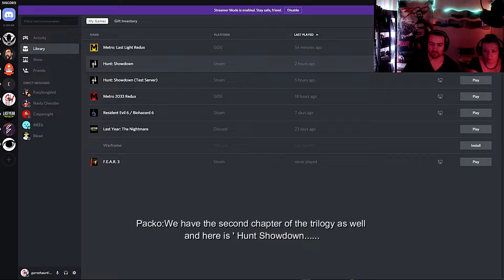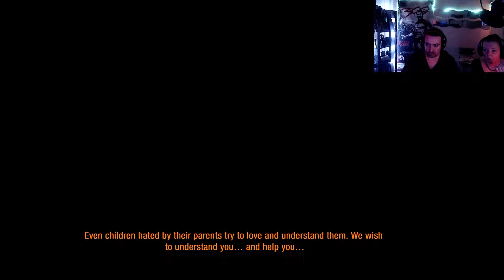METRO REDUX 2033 PART3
Title:Metro 2033 Redux
Developer:4A Games.
Publisher: Deep Silver
Release Date:28/08/2014